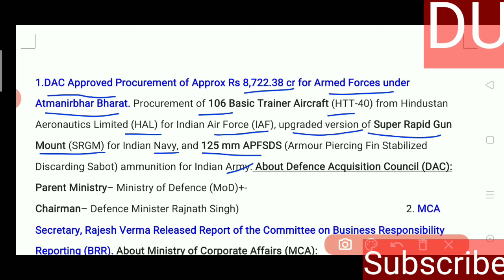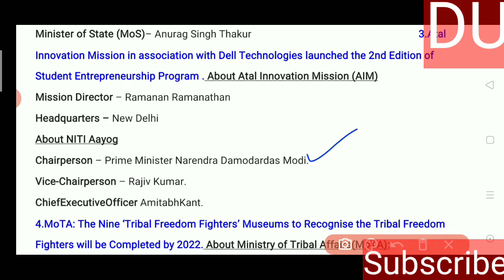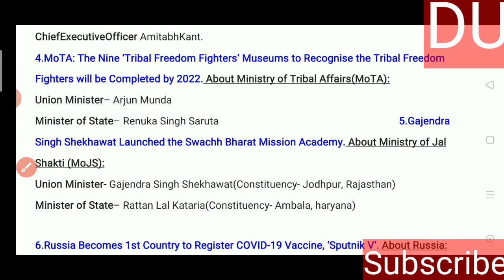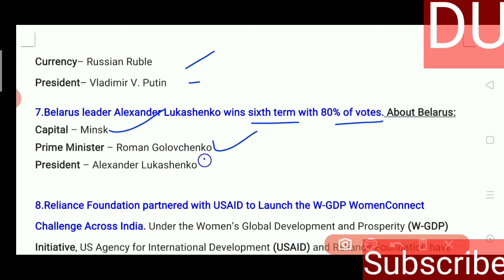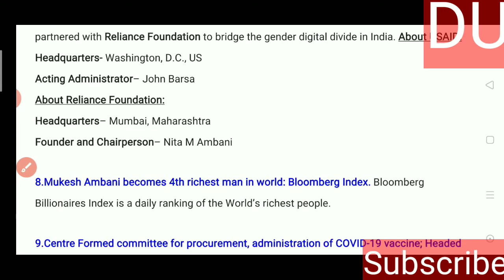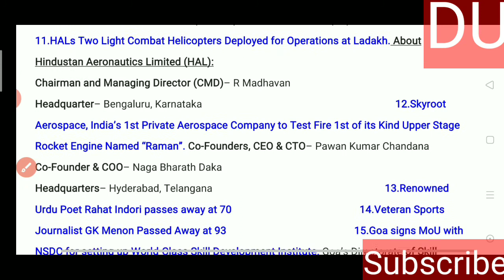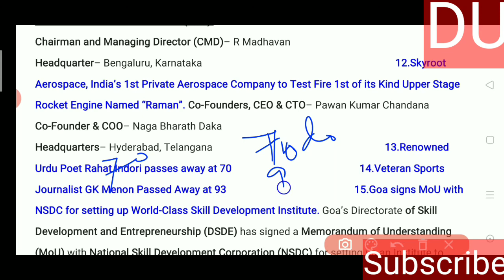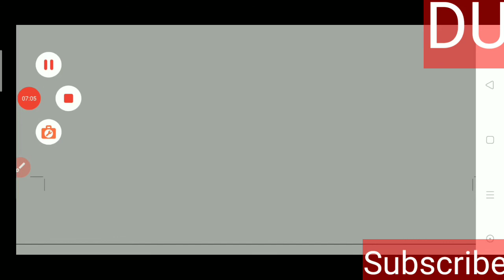Trick Gk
current affairs